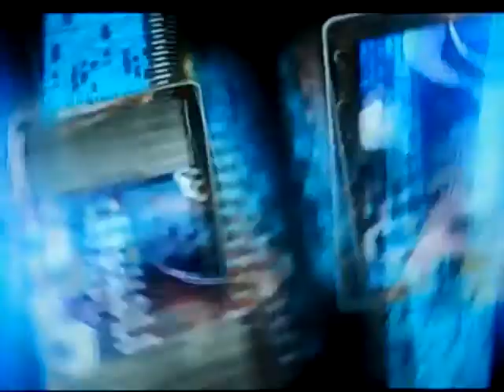Butler Bulldogs Vs Independence Patriots November 11, 2011.mp4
2nd Round NC 4AA Playoff Game between Butler Bulldogs and Independence Patriots. November 11, 2011. Final Score: Butler 42, Indy 20